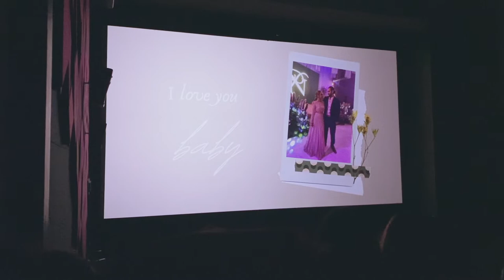Theatrical Proposal Dev & Twinkle in Icon Cineconic